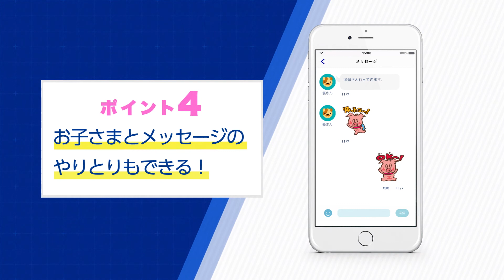小学生タブレットコース 保護者アプリ